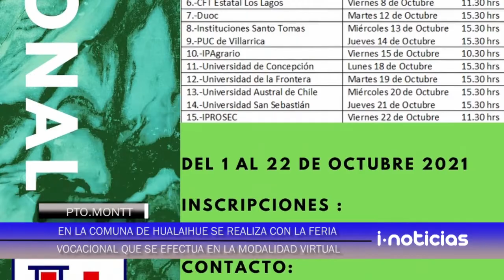En Hualaihué se realiza con éxito feria vocacional efectuada virtualmente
“Tu futuro se sueña hoy” es el lema de la octava feria vocacional organizada por el Liceo Hornopirén. Por segundo año y a raíz de la pandemia la actividad de efectúa de manera virtual y el objetivo es permitir que los estudiantes reciban información pertinente y actualizada sobre donde proyectar sus estudios superiores.